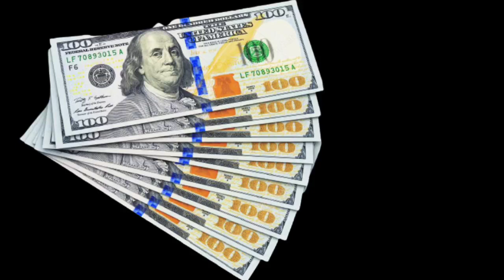ТЕЗКОР 14-ДЕКАБРДАН ЎЗБЕКИСТОНДА ЖИДДИЙ ЎЗГАРИШ